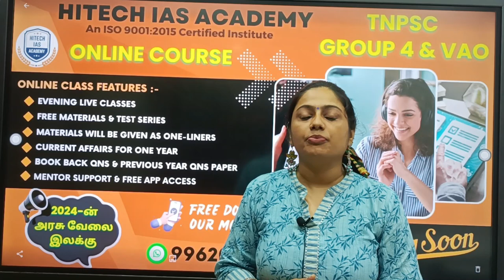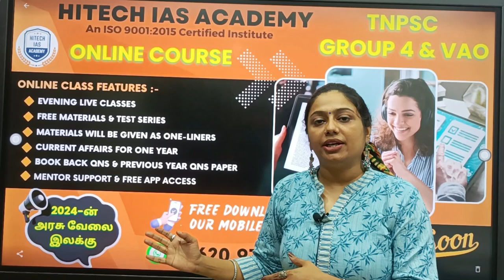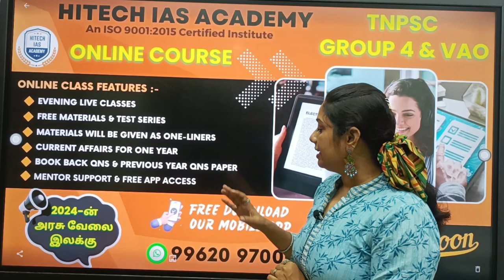ONLINE COURSE | TNPSC | GROUP 4 & VAO